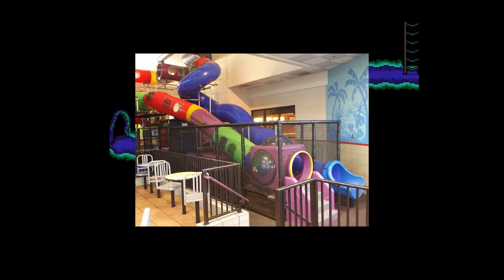Why I Love Luigi's Mansion